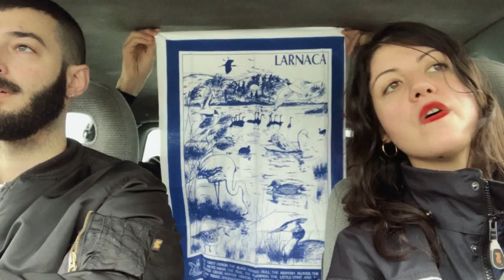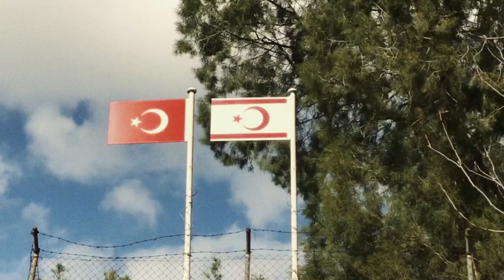Krista Papista _ Cypriot Requiem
special thanks_Jeremy Carne + Nikolas Kasinos

lyrics_

ρε τι κάνεις στο Λονδίνο;
φύγε απ᾽το Λονδίνο
Ναι!

Ε standard!

κάτω απ᾽τη δική μας λεμονιά
κοιμάμαι χρόνια, εγώ λατρεύω τη σκιά
το δικό σου πρόσωπο έχει χαθεί,
ρε δεν πειράζει, να᾽σαι μια χαρά εσύ

όταν πας στο κέντρο, να χαθείς
να᾽σαι πάντοτε περήφανη,
γιατί εμείς περάσαμε πολλά
κι᾽όσα ξέρω - ξέρεις τα μισά

ρε, δεν με νοιάζει αν πεθάνω - αφου δεν το απολαμβάνω